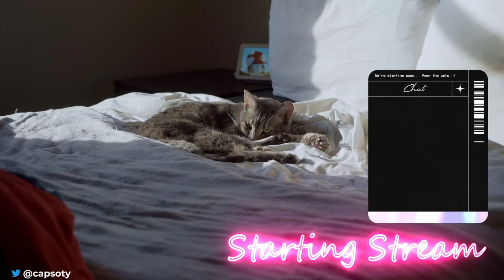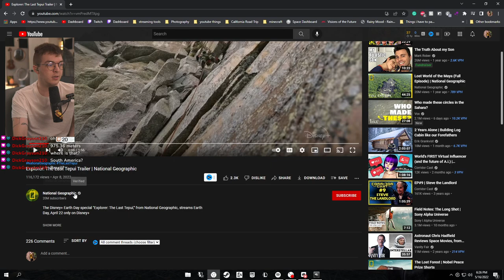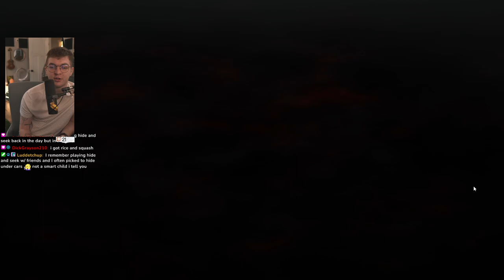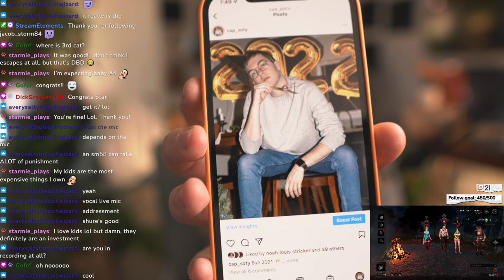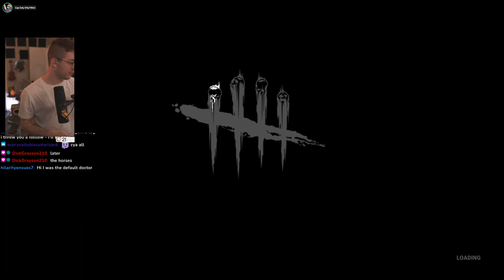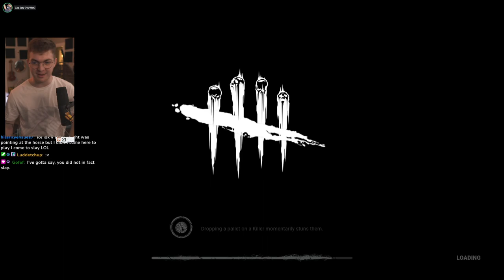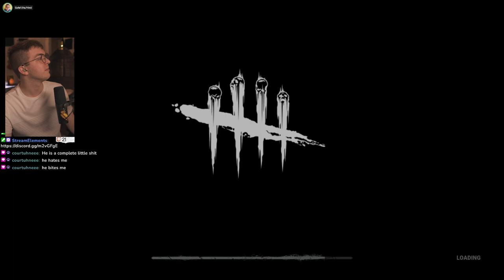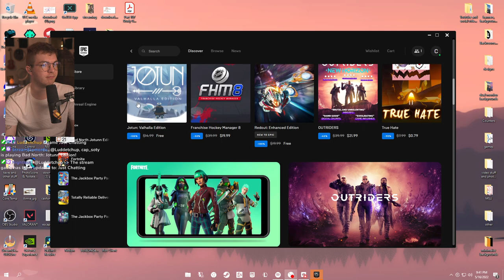The New Killer is from Teeth - Dead by Daylight // 5.16.2022